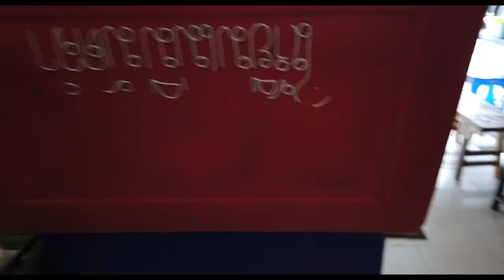Johann Mayer - Village Life 2 - Muay Thai Camp in Thailand - Project Bangkok #12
Es ist größten Frage die man sich während eines Muay Thai Camps in Nord-Thailand stellt:
1) Wie finanziere ich den ganzen Spass?
2) Wo bekomme ich einen guten Haarschnitt?
3) Soll ich dem Friseur die Haare schneiden?

Diese und andere Fragen beantwortet dieses Video mit Johann Mayer und seinem Lebensmenschen Richard Staudner.

It's the biggest question you face during a Muay Thai camp in northern Thailand:
1) How do I finance the camp?
2) Where can I get a good haircut?
3) Should I cut the hairdresser's hair?

These and other questions are answered in this video with Johann Mayer and the most important person in his life,  Richard Staudner.